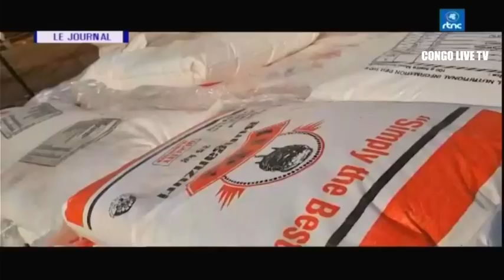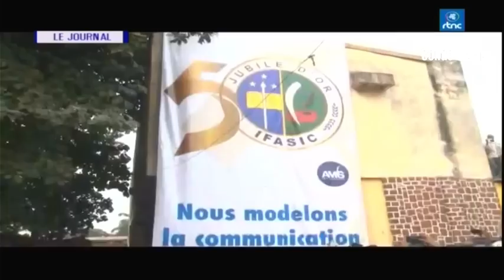🔴RDC : SUIVEZ LE GRAND JOURNAL DE CE JEUDI LE 13.07.2023 RTNC EDITION 13H30